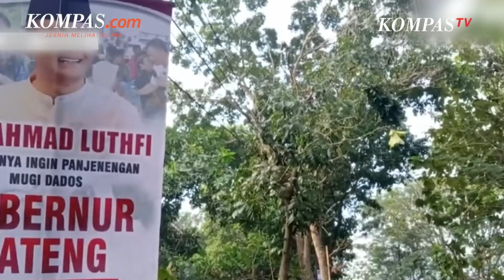Profil Ahmad Luthfi, Dicap Dekat dengan Jokowi Kini Disiapkan Jadi Irjen Kemendag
Kepala Polda Jawa Tengah Inspektur Jenderal (Irjen) Ahmad Luthfi tengah menjadi sorotan setelah namanya disebut tengah disiapkan untuk mengemban posisi Irjen Kementerian Perdagangan (Kemendag).

Penempatan posisi baru Luthfi di Irjen Kemendag memperpanjang daftar nama perwira tinggi Polri yang menduduki jabatan sipil, sekalipun penempatan tersebut mempunyai dasar hukum yang jelas.

Lantas, sosok seperti apa Ahmad Luthfi?

Penulis: Achmad Nasrudin Yahya
Penulis Naskah: Vina Muthi Ambarwati
Narator: Vina Muthi Ambarwati
Video Editor: Fathir Rohman
Produser: Yusuf Reza Permadi